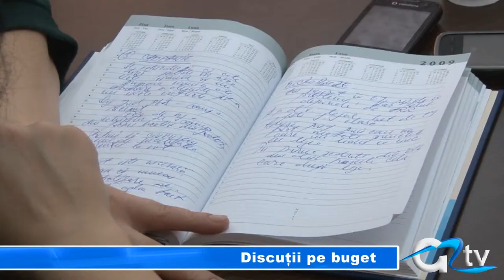DISCUTII PE BUGET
Încep discuțiile sau negocierile asupra bugetului județului Giurgiu pe anul 2014. Bugetul este mai mic decât cel de anul trecut cu peste 8 miliarde de lei, așa că banii trebuie să fie repartizați cu mare atenție primăriilor giurgiuvenilor, astfel încât să nu apară un nou scandal pe această temă, așa cum s-a întâmplat anul trecut.